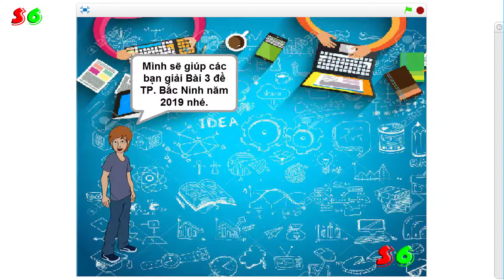BÀI 3 ĐỀ THÀNH PHỐ BẮC NINH NĂM 2019